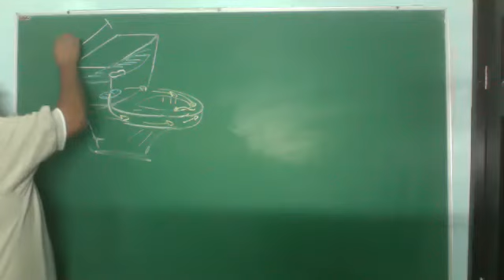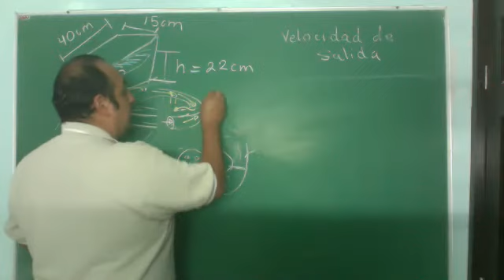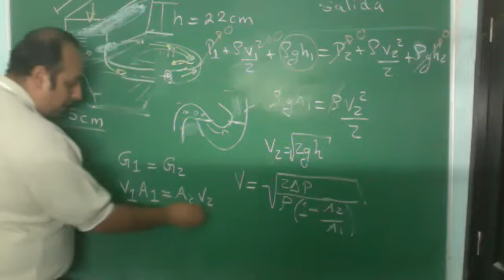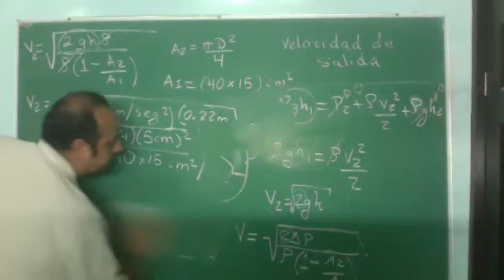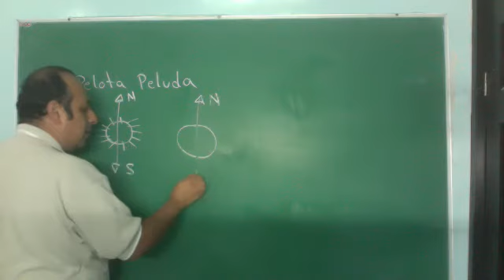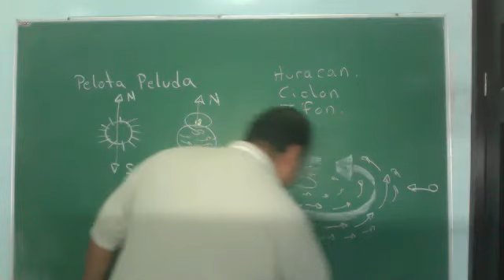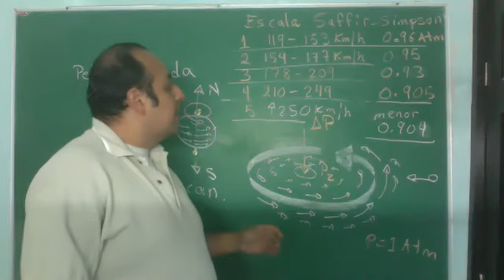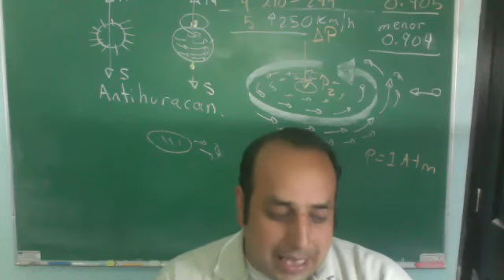Mas datos de fluidos de Bernoulli, Clasificación de huracanes, Antihuracanes y Taza de Baño